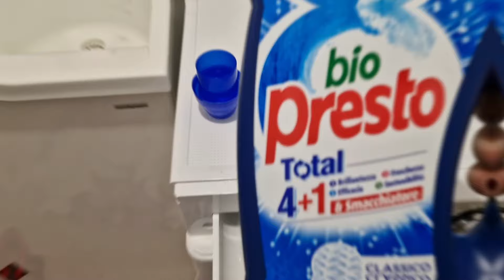PULIZIE PROFONDE/come pulisco le FUGHE/consigli UTILI